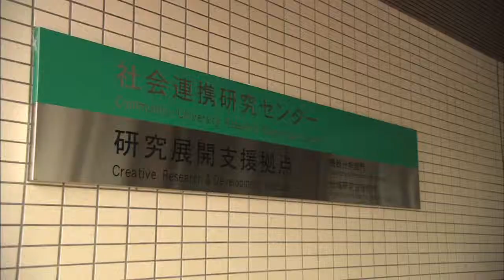三重大学の紹介（社会連携・地域貢献）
三重大学, Mie University